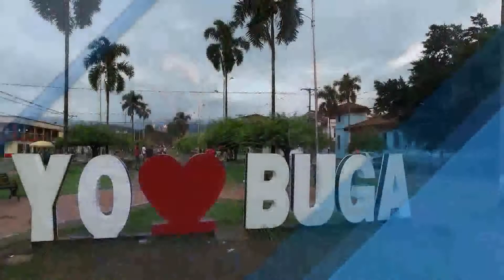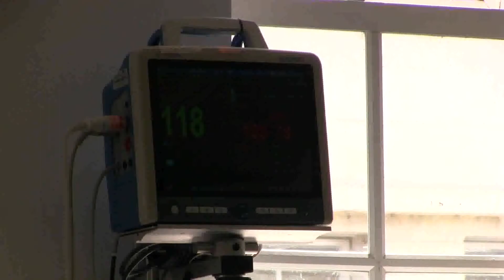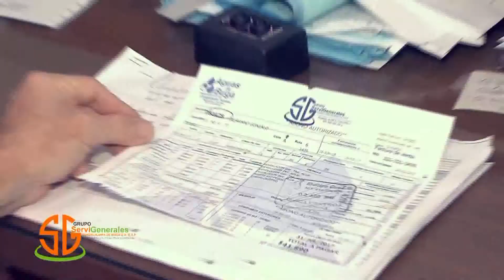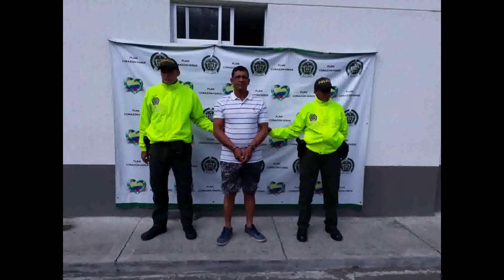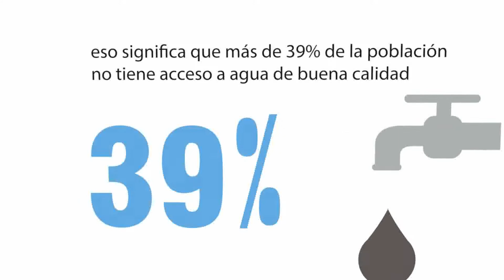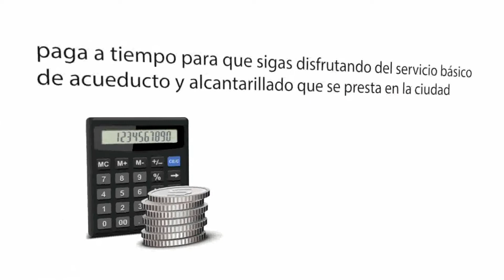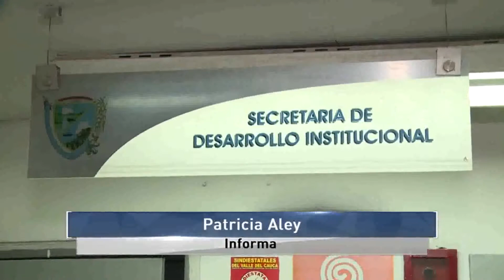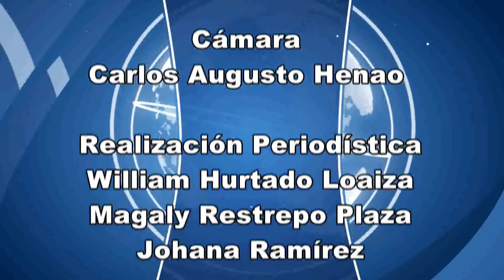CNC NOTICIAS BUGA, SEPTIEMBRE 12 DE 2018